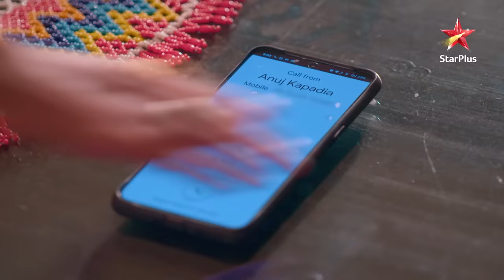Anupama | अनुपमा | Kya Anuj apni Anupama ke bina jee payega?